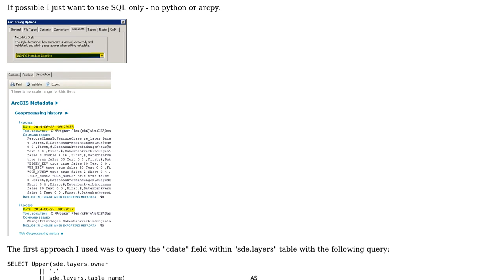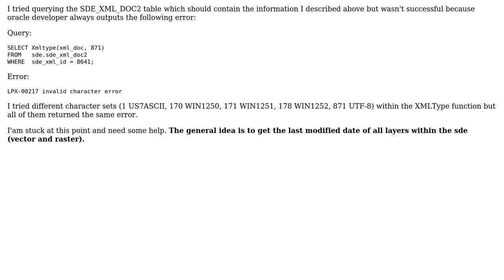GIS: Esri ArcSDE 10.3.1 Query Inspire Metadata from Oracle (11g) Enterprise GeoDB via SQL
With thanks & praise to God, and with thanks to the many people who have made this project possible! You are responsible for your own actions.